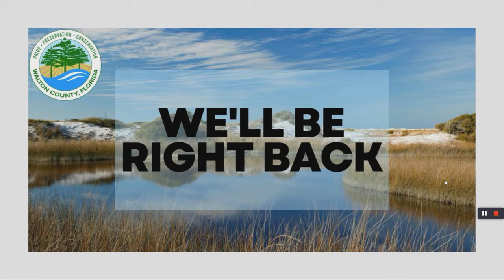Boots loses his mind Part 2! You cant fix stupid, Between him and Nicks "Build Back Boner" campaign!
A shit bag removes all doubt, about who he really is. A low IQ tyrant with an agenda all about him. Listen to his words closely..